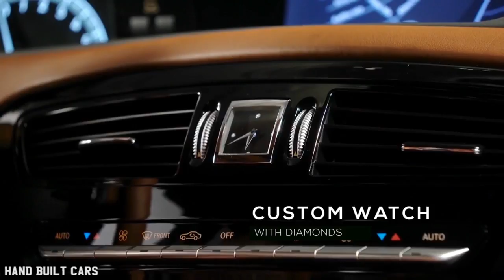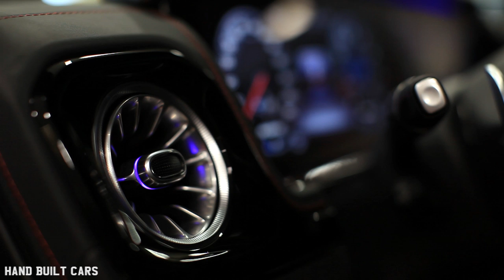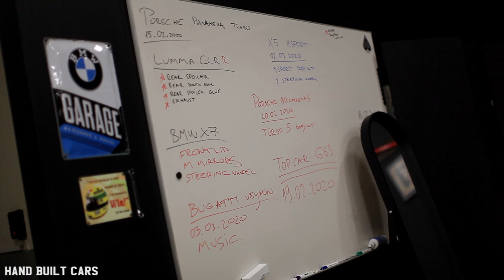Unique One Of One Custom Built 2019 Mercedes-AMG G63 Edition 1 With Maybach Style Comfort Rear Seats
Interview with the owner of “Lucky Thirteen” workshop – Ivars Toroni. Ivars has built his company from zero and now he is working with top class partners and customizes the newest luxury class cars just like this G63 AMG Mercedes.

Specs:
♠️ First In The World With Comfort Maybach Style Rear Seats
♠️ Extra Comfortable Rear Seats
♠️ Extra Space for Rear Passengers
♠️ Rear Console With Heating
♠️ Custom Interior Complete in Leather
♠️ Wireless Phone Charger
♠️ First In The World With LED Vents
♠️ G63 Top Car Inferno
♠️ Exclusive Carbon Fiber Body Kit
♠️ Individual Paint Work
♠️ R22 Forged Custom Wheels
♠️ Custom Exhaust
♠️ Camouflage Carbon Fiber Hood
♠️ Custom Strobe Lights
♠️ Custom Black Side Steps
♠️ Custom Holder for AMG Umbrella
♠️ Custom Floor Mats
♠️ Trunk Floor Mat